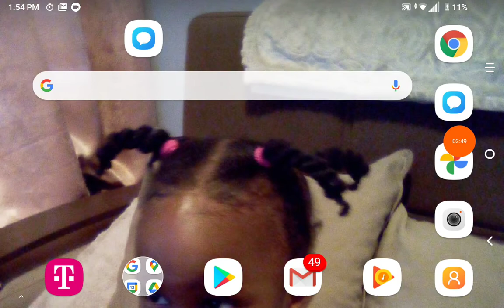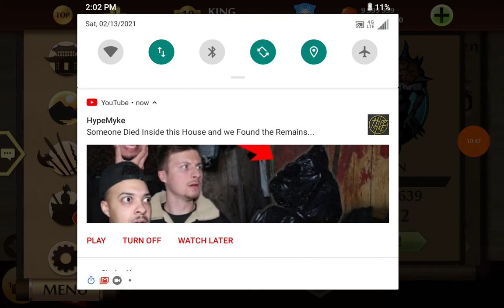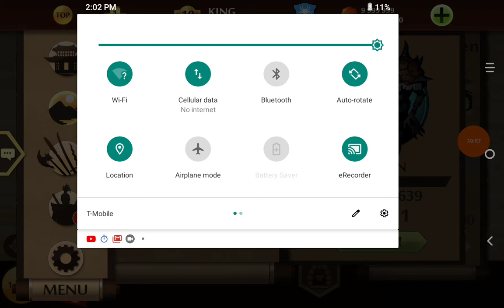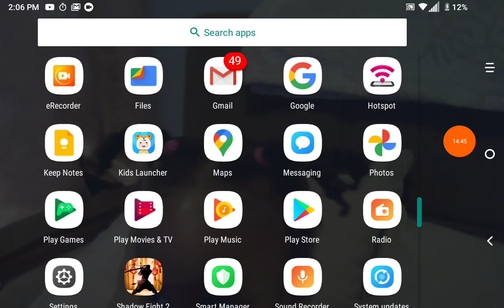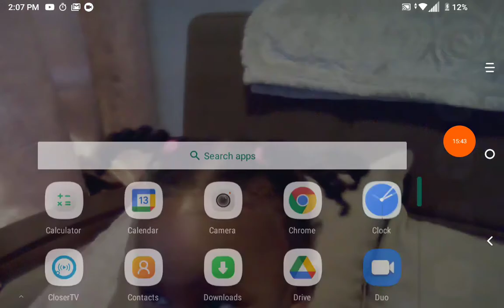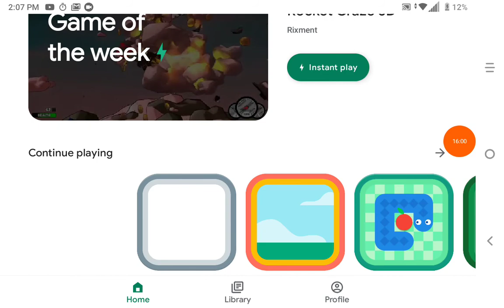king vs hoaxen part 7 Shadow fight 2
this video was recorded by my sister tablet but it's smaller
the connection lost situation isn't the tablet fault I realized that it was a he house connection itself because I played on the broke tablet before it broke at a different family members house and it worked without connection lost
my family and my cousin family are looking for an apartment that as more space and better connection
if your wondering on how my sister phone works when I started youtube it was because the phone was connected to a very strong network but I hope you enjoy this video